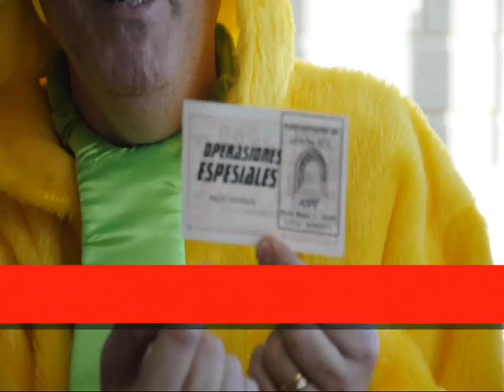Pollo Espesial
Este pollo loco ha comprado un décimo de lotería para apoyar a Operasiones Espesiales. Por favor no os olvidéis de haceros productores de la película desde dos euros.